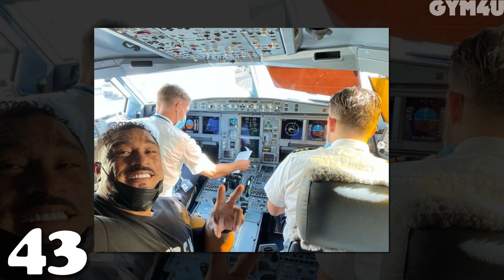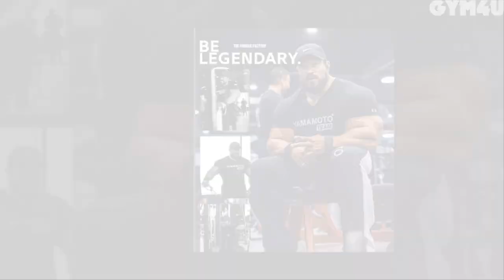Roelly Winklaar VS The Rock Transformation ⭐ 2022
Egberton Rulove "Roelly" Etienne-Winklaar (born June 22, 1977)[2][3] is a Curaçaoan/ Dutch IFBB professional bodybuilder. Winklaar is generally considered to be one of the greatest bodybuilders of the modern era, displaying a rare combination of massive size and excellent conditioning.

Dwayne Douglas Johnson (born May 2, 1972), also known by his ring name The Rock,[3] is an American actor, businessman, and former professional wrestler.[6][7] Widely regarded as one of the greatest professional wrestlers of all time,[8][9] he wrestled for WWE for eight years prior to pursuing an acting career. His films have grossed over $3.5 billion in North America and over $10.5 billion worldwide,[10] making him one of the world's highest-grossing and highest-paid actors.